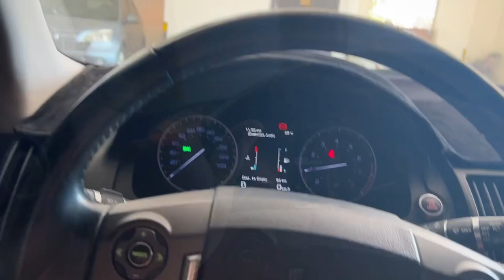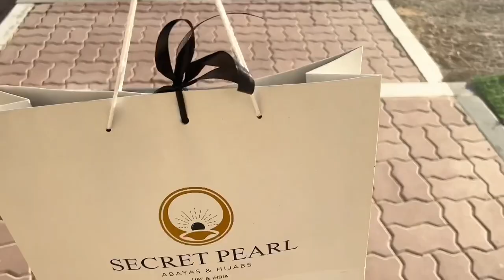Vlog/A busy FRIDAY VLOG/ A quick Fish Biriyani recipe/Productive Day/A busy ‘Day in my life’/Febi’s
To buy or place orders for my abayas pls leave a msg to my watspp 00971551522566(Febina zaneer)

Thanks
Febina zaneer❤️